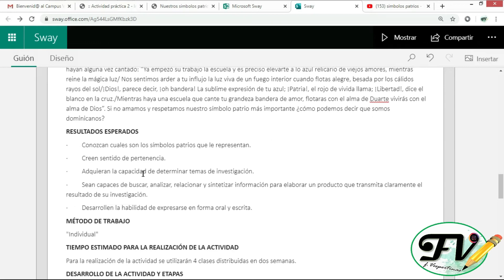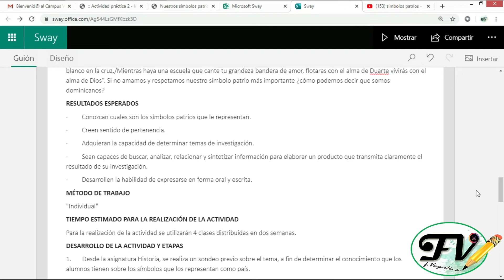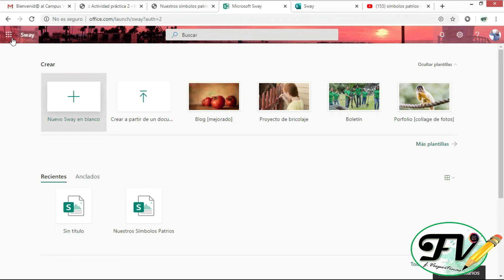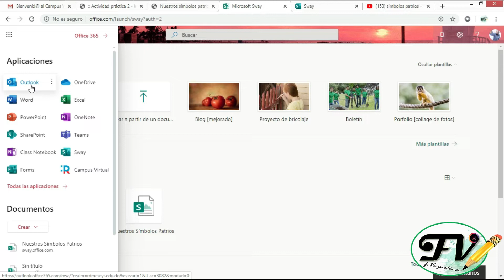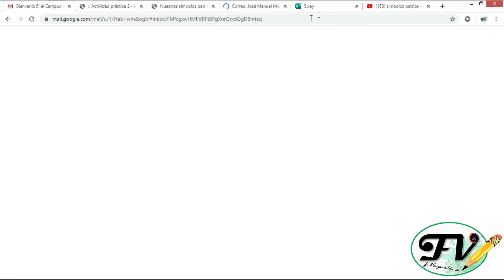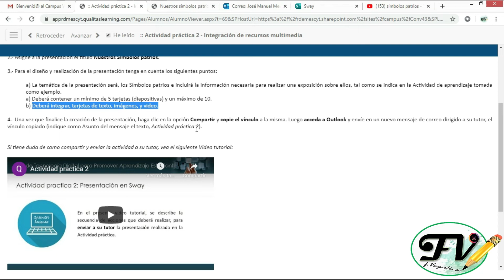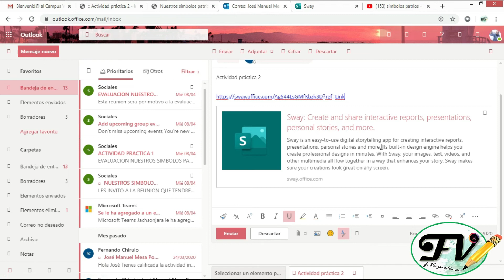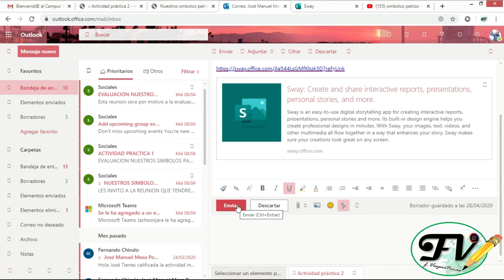Como compartir mi presentación de sway en office 365 a través de outlook (Actividad Práctica 2)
Hola, hola aquí les dejo la actividad practica final, espero que puedan sacarle provecho.

Y recuerda quedarte en casa.
@F.Vespertinas (Cuenta para frases)
FAVOR NO OLVIDES:
☺ACTIVAR LA CAMPANA
☺DAR LIKE
☺COMENTAR
☺COMPARTIR